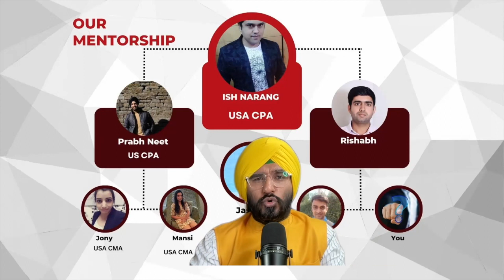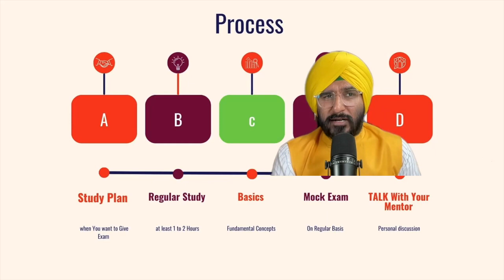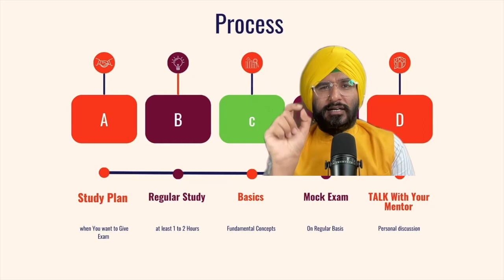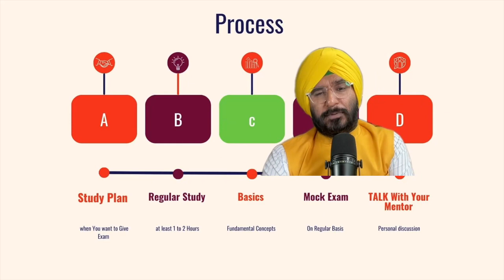Can Average Student Pass US CPA Exam I US CPA Coaching I US CPA COURSE uscpacoaching uscpa cpa #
Effective Study Techniques: Share study tips and techniques that can help average students maximize their study time and retain information effectively. Discuss strategies like creating a study schedule, utilizing flashcards, practicing with exam simulations, and using mnemonic devices.

Section-specific Tips: Break down each section of the CPA exam (Auditing and Attestation, Business Environment and Concepts, Financial Accounting and Reporting, and Regulation) and provide specific tips and advice for preparing and passing each section.

Creating a Study Plan: Guide average students in creating a personalized study plan that fits their schedule and learning style. Discuss the importance of setting realistic goals, allocating time for each exam section, and balancing study time with other commitments.